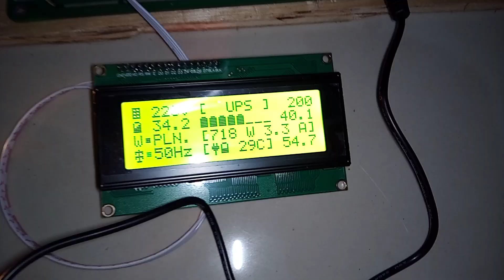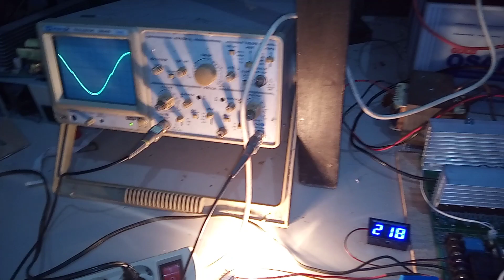Posisi pemasangan CT Current sensor agar ATS inverter sinkronasi dengan PLN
terlihat kedip saat perpindahan karena PLN sempat padam dan ada perbedaan tegangan PLN dgn inverter. itu umumnya UPS standby, namun sudah sangat cepat dibawah 10ms

untuk sistem perpindahan inverter - PLN / PLN - inverter , ketika dua sumber ada, tdk ada kedip sama sekali.
karena kedua sumber tdk sempat padam.

inverter ini jg bs bekerja sistem UPS online dimana untuk digunakan pd beban peralatan server yg sangat sensitif. sistem kerja UPS online dimana inverter selalu menyuplay beban AC dan suplay DC inverternya di support terus menerus oleh PLN yg mengisi baterai/menyuplay inverter